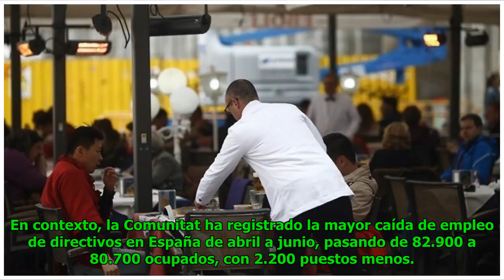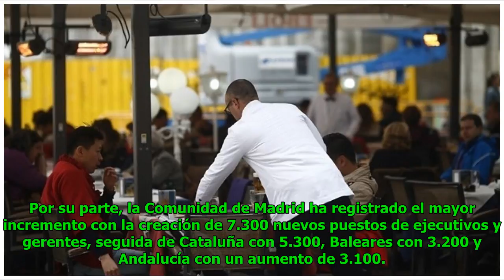El empleo de los trabajadores cualificados y los directivos cae pese a la recuperación